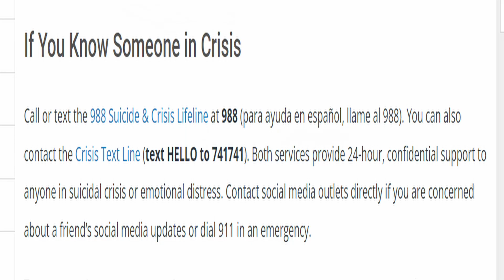"LIGHTNING BOLTS SHOOT FROM MY FINGERTIPS" but I made it unfunnier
Also watch my playlist for my epicer more better good memes